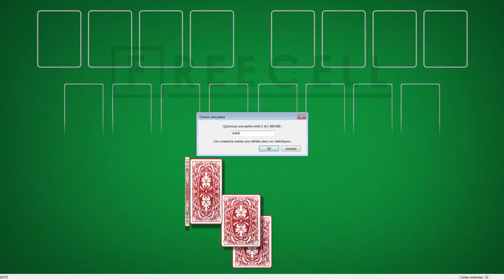Solution to freecell game #6563 in HD